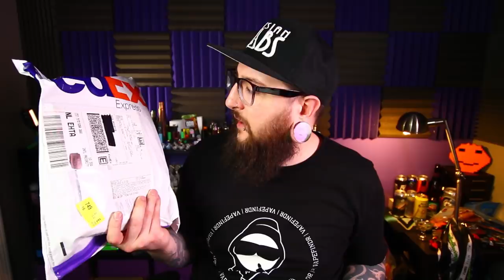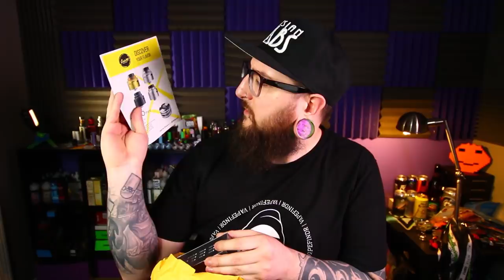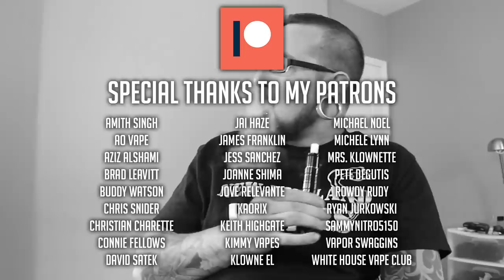Let's Vape Ep. 43 - San Fran Flavor Ban ~ Unboxing Vapemail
Links & Timestamps ☟☟☟

10:25 ► Vapemail

16:04 ► What I'm Vaping On
USV- Arc 240 - usv-arc-240w-tc-box-mod
CoilArt- Mage V2 - Coil-Art-Mage-V2-RTA-p/camgv2.htm

Wismec- Ravage 230 - Wismec-Sinuous-Ravage-230W-Box-Mod-p/wravbm.htm
Uwell- Fancier - UWELL-Fancier-24mm-RTA-RDA-p/uwfanc.htm

21:26 ► Shoutouts

24:07 ► First Impressions

31:22 ► Random Review

JUUL-
Native Wicks CC: COMING SOON!